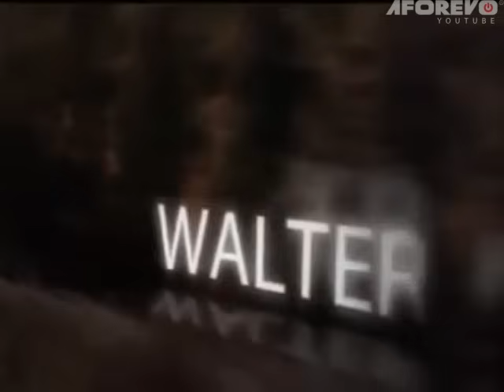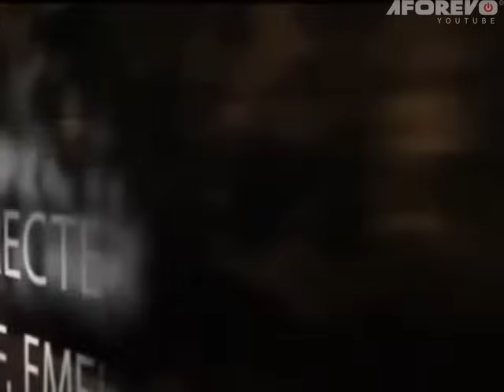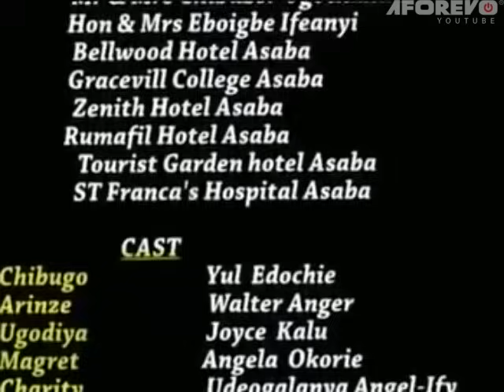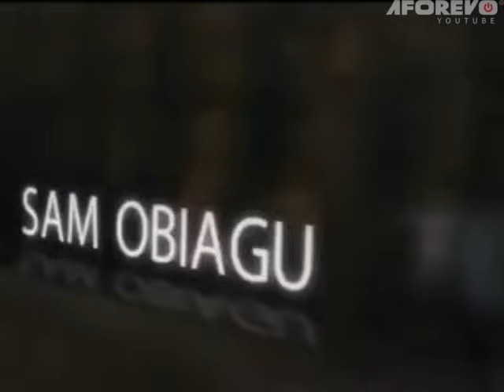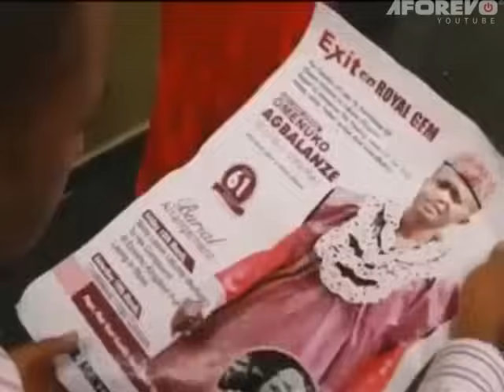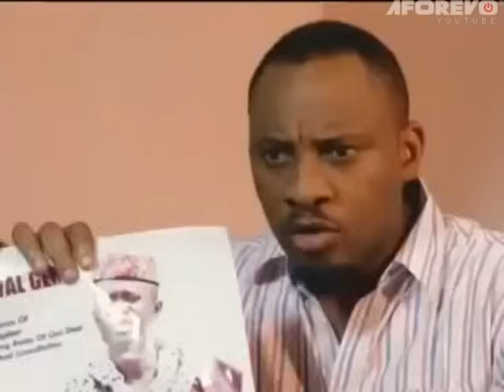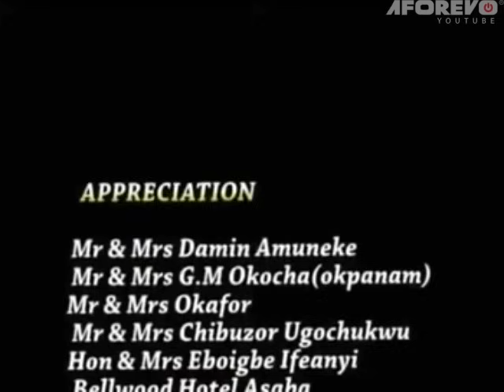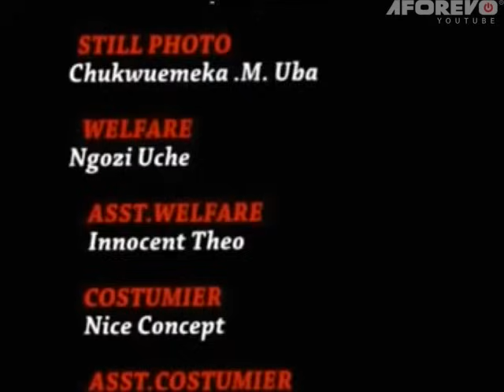Ils m'ont tué pour ma richesse mais j'ai refusé d'être enterré jusqu'à que je leur donne une leçon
film romantique
La riche dame n'a jamais voulu d'homme dans sa vie mai tout a changé le jour elle a vu le pauvre mec

French UNFINISHED BURIAL